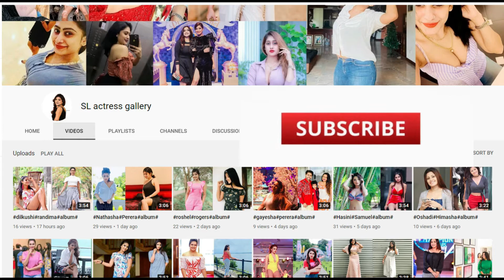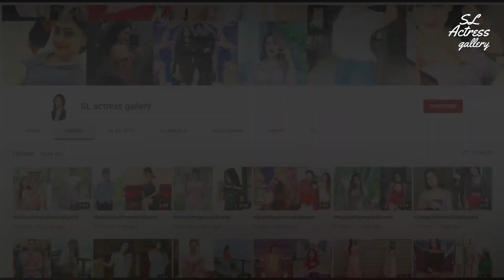සචිනි අයේන්ද්‍ර - Sachini Ayendra Album - SL Actress Gallery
තැන්ක්ස්.